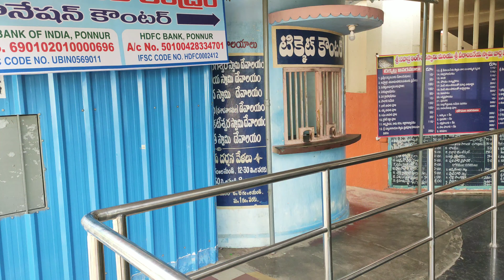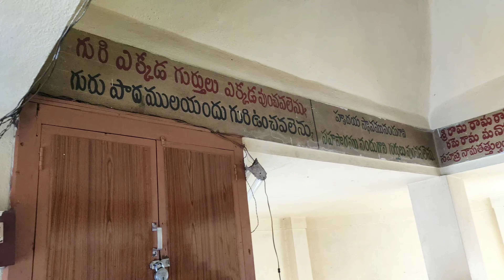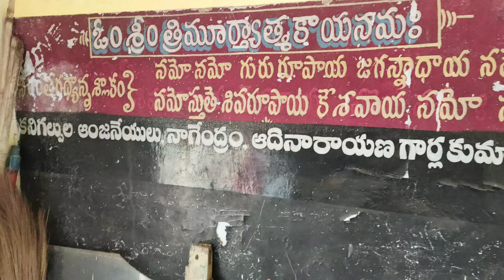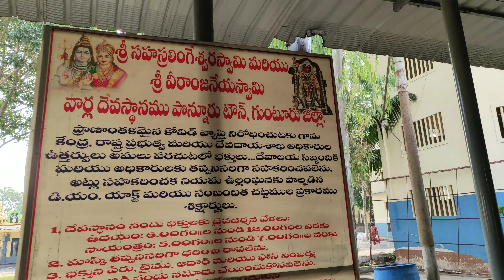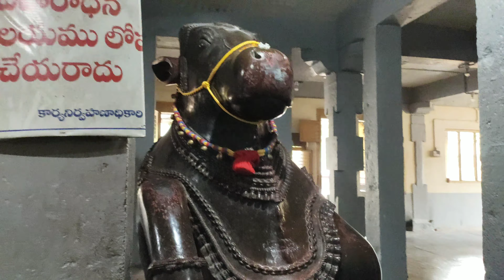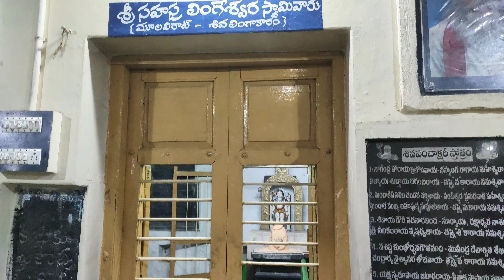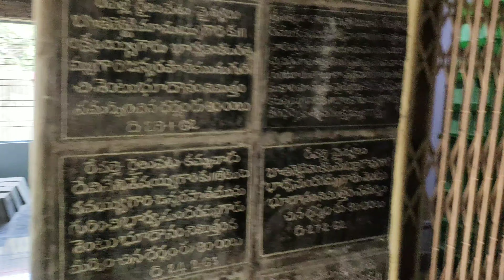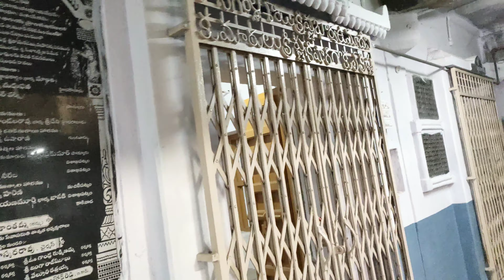24 అడుగుల అత్యంత శక్తివంతమైన💪 ఆంజనేయ స్వామి🙏 ఆలయం@ పొన్నూరు| Anjaneya swamy temple, Ponnooru